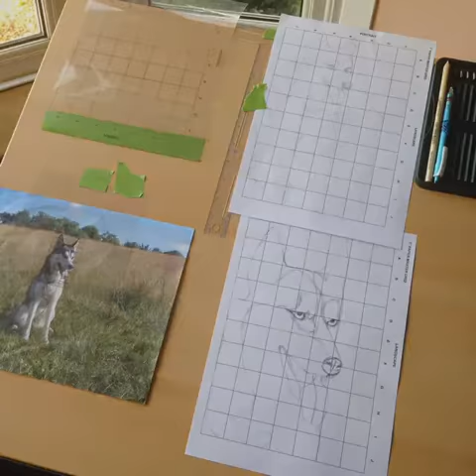Suki - she who is Queen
Progress picture slideshow of coloured pencil pet portrait using polychromos.  Watercoloured background.